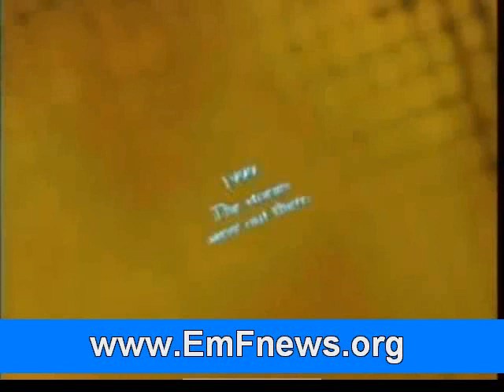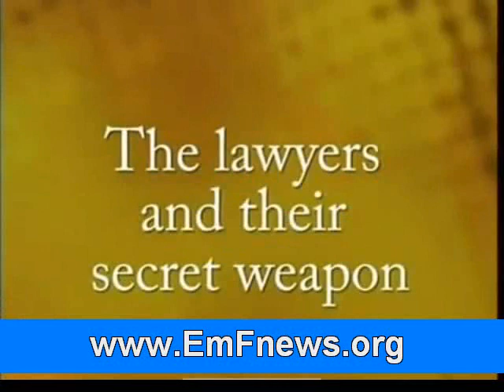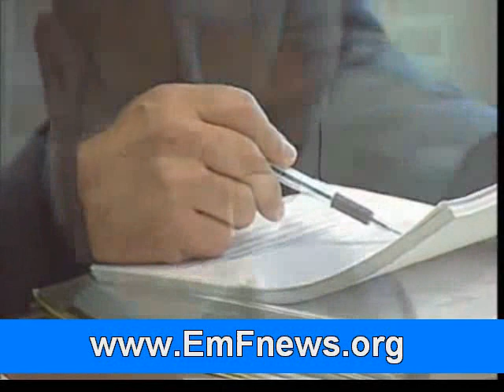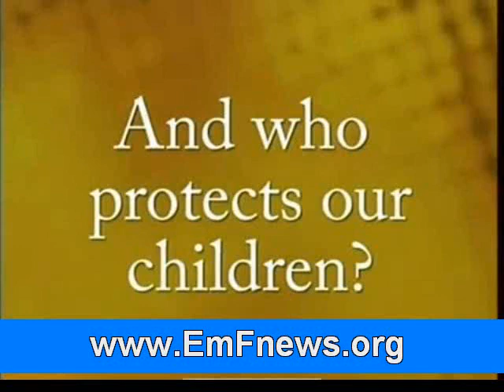10 Mobile Phone Radiation Tips And Immune System Protection Part 2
5 In the case of using the phone without a headset, wait for the call before you connect the phone to your ear, here.

6 Do not use the cell phone in enclosed metal spaces such as vehicles or elevators, where devices may use more power to configure the connection. The metal housing also acts as a Faraday cage that traps the radiation and sends it to the people.

7 Do not make a call when the signal strength is one bar or less, which means that the mobile phone, should efforts to connect to a means double.

8 Buy a phone with a low SAR (Specific Absorption Rate). Most phones have a SAR level listed in the manual. The SAR value is a measure of the amount of radio frequency (RF), which is absorbed by the body. The lower the number the better. (Note, however, that studies with RF hundreds of times below the SAR values still show that biological consequences.

9 Use a scientifically validated EMF protection device. There are technologies of modern technologies, today announced that bioenergy strengthen your field and immune system against the effects of electromagnetic fields. The electromagnetic radiation causes a problem when the cumulative effects caused by frequent exposure to weaken the body's ability to repair itself. Even if you do not use the phone, "used can cause "radiation and electromagnetic fields from other devices, biological stress, so this type of equipment are always important.

10 Take nutritional supplements, particularly antioxidants SOD, catalase, glutathione and coenzyme Q10. .

Microwave radiation has been shown to reduce levels of these antioxidants in the body, these animals are the bodies themselves and their steps to protect sensitive indicators of strain, aging, infections and various other conditions other supplements you need are probably:

-- Melatonin: found a potent antioxidant to prevent DNA breaks in brain cells to be effective in preventing kidney damage mobile phones;

-- Zinc.. protection guarantees of the eye from oxidative damage and levels of antioxidants in the blood;

-- Gingko biloba: a plant as an antioxidant to prevent oxidative damage in the brain helps control, eye and kidney also helps support the production of SOD, catalase and glutathione; -- blueberry extract: Vision preserved and reduced oxidative damage in the eyes.